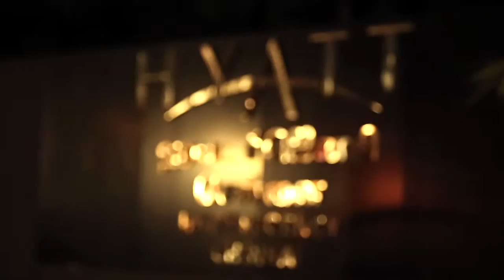Integration Media - Dineout Evening at Hyatt Regency, Chennai